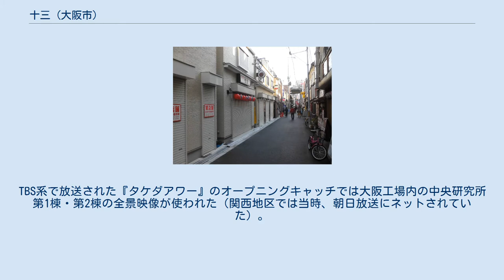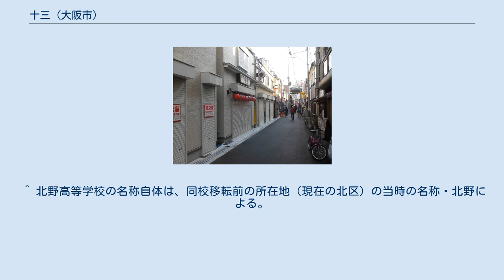十三 (大阪市)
日本 」 近畿地方 」 大阪府 」 大阪市 」 淀川区 」 十三 (大阪市) 十三交差点から十三大橋、梅田方面の風景。
奥に大阪駅のビルがかすんで見える。
 十三（じゅうそう）は、大阪府大阪市淀川区南西部、阪急電鉄十三駅周辺の地名。
 地名の由来は、摂津国西成郡の南端を一条とし、北へ順次数えると十三条の場所に当たるという条里制に基づく説や、かつて当地に存在した中津川の渡しが淀川の上流から数えて13番目の渡しであったとする説など、諸説存在する。
 風俗店が駅近傍にあり、ネオン等で目立つ存在であるため、歓楽街として位置づけられることが多い。
特に十三駅西南側の栄町エリアには飲食店、パチンコ店、キャバレー、ピンクサロン、ラブホテルなどが密集している。
 なお、飲食店の中には、ねぎ焼きの「やまもと」や「がんこ寿司」など関西で知られた店もあり、必ずしも風俗目当てに来る人ばかりではない。
大阪でも数少ないミニシアターの一つ、「第七藝術劇場」も栄町エリアにある。
 また、ライブハウス・十三ファンダンゴはウルフルズがインディーズ時代によく活動していたことで有名である。
また、十三駅周辺では稀に若者ミュージシャンが街頭ライブを行っている光景が見られる。
 十三の南側は、淀川に面しており、この付近の淀川河川敷で、毎年8月に花火大会が行われる。
この河川敷は、自然の状態が残っている部分もあり、珍しい野鳥や水棲生物が見られる場所である。
さらに河川敷からは淀川越しに梅田の超高層ビル群を眺めることができる眺望スポットでもある。
 駅西部と東部には商店街が広がり、オフィスビルやマンションなどが多く建設されており、歓楽街以外の面も持つ。
 渡しがあることで発展した町であり、当時の舟を待つ間に食べたであろう和菓子などの老舗も見られる。
 阪急電鉄十三駅西側、国道176号線（十三バイパスでない本線）の十三交差点付近（住所で言えば十三本町一丁目）を中心に東西に広がる繁華街。
広義には、繁華街周辺に広がる十三元今里・十三東・木川西・新北野・田川辺りの住宅地も含む。
 武田薬品工業大阪工場も十三本町に所在。
TBS系で放送された『タケダアワー』のオープニングキャッチでは大阪工場内の中央研究所第1棟・第2棟の全景映像が使われた（関西地区では当時、朝日放送にネットされていた）。
 十三の地名の発祥となった場所は、現在十三と呼ばれている地域よりもやや南に位置した。
 明治時代初期までの淀川は下流部でいくつもの支流に分かれ、支流の一つとしてこの地には中津川と呼ばれていた川が流れていた。
江戸時代までに中津川南岸の成小路村（現在の淀川区新北野付近）と北岸の堀村（現在の淀川区十三本町付近）を結ぶ十三の渡しが設置され、大坂と尼崎・西宮を結ぶ中国街道の一部区間となっていた。
なお、成小路村の字名に十三があった。
 成小路村は1889年の町村制実施により、中津川南岸の村々と合併して西成郡中津村となった。
また、堀村は小島村・今里村など中津川北岸の村々と合併して神津村となった。
 しかし、1898年より新淀川の開削工事が始まり、中津村を横断する形で新淀川が開削され、当時の十三は新淀川の敷地となった。
このため十三の地名は一度消失した。
 1910年、新淀川堤防北岸（当時は西成郡中津村大字成小路）に箕面有馬電気軌道（現・阪急宝塚線）の十三駅が設置された。
この駅名採用がきっかけで、渡し船も旧地も失われてしまった十三の名称が、広域地名として復活することになる。
なお、十三駅は1916年、開業当時よりやや北寄りの現在地（当時は西成郡神津村大字小島）に移転している。
 中津町（中津村が1911年町制施行）と神津町（神津村が1922年町制施行）は1925年にどちらも大阪市へ編入され、新設の東淀川区に属した。
同時に、旧中津町大字成小路が十三南之町、旧神津町大字堀が十三西之町、旧神津町大字小島が十三東之町に改称され、十三の名称は正式に町名となった。
 現在の十三元今里は、大阪市編入に伴い旧神津町大字今里から今里町に改称され、その後区画整理事業が完了したことを機に、東成区の今里と区別するため、1930年に元今里北通、1931年に元今里南通へと順次改称された。
 1974年に東淀川区から新設の淀川区へ転属。
同時に十三本町・十三東・十三元今里の現行行政地名に改編された。
一方で、最も早くから十三の地名が見られた、もと成小路村にあたる十三南之町は新北野という現行行政地名に改編された。
これは、1931年...